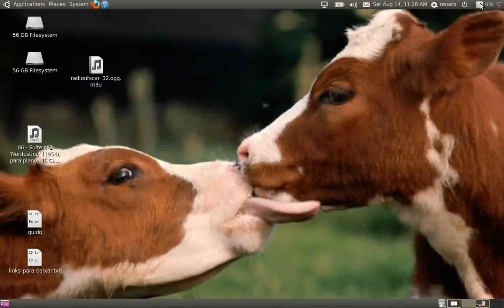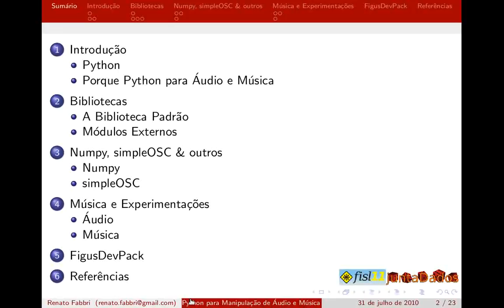2- Linhas gerais da série de videos (3'07")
Sobre os tópicos abordados e sua sequencia.